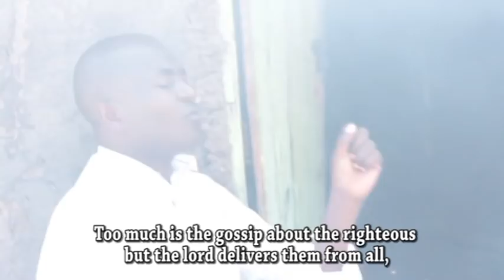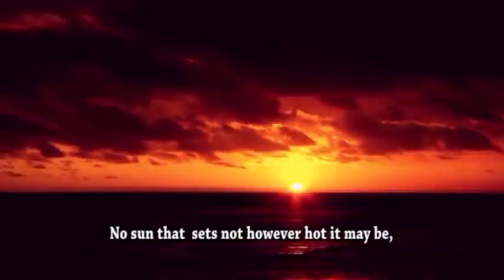Shadrack masai - Thina mwingi (Official video)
Shadrack masai - Thina mwingi